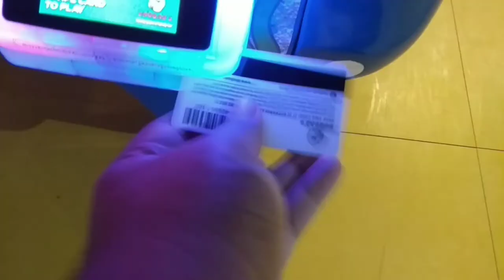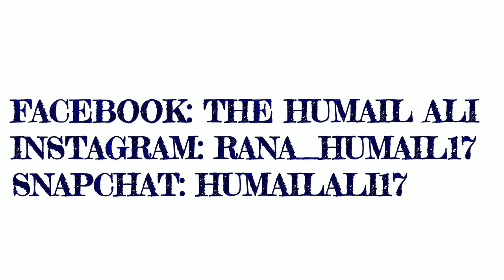Played Street Fighter And Saw Harley Davidson At Dolmen Mall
Hey Guys hope you all like the vlog and if you want to interact with me, come here anytime:
Facebook: The Humail Ali